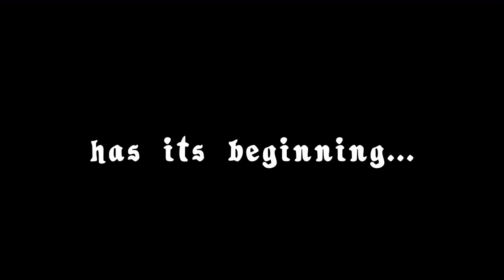Amphibia Season 3 Final Trailer!